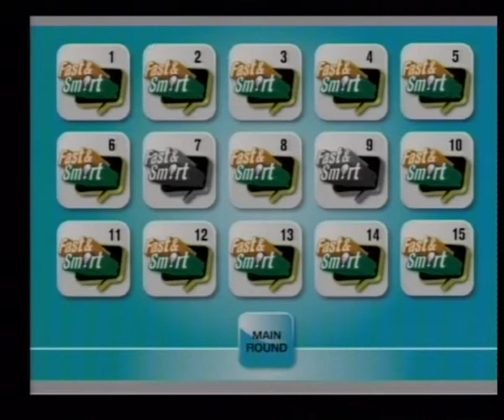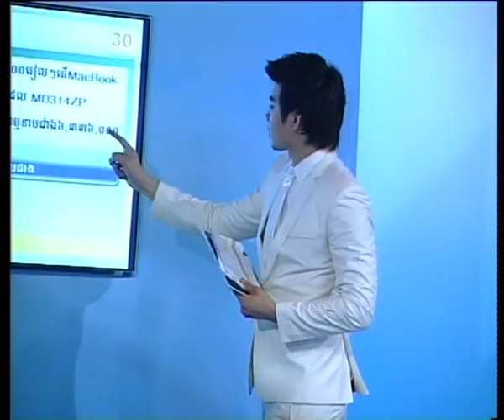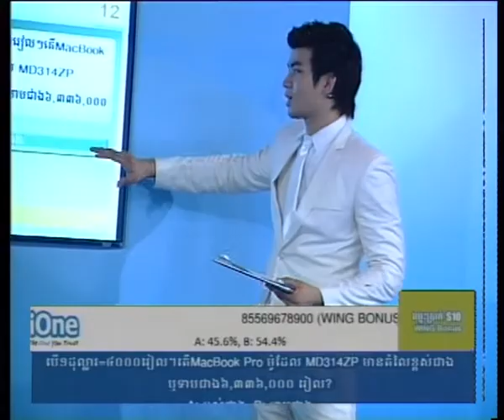iOne Promote Fast & Smart Show @ TV5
iOne promoted the New MacBook Pro @ TV5 with Fast & Smart Show.

To find out more info for Apple Products in Cambodia, Please go to this